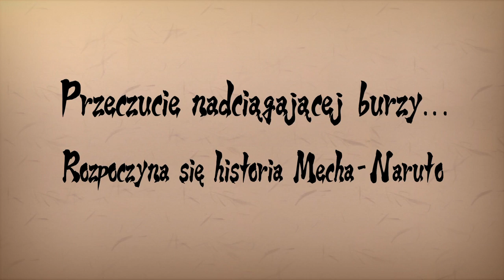Naruto SUNS Revolution #2 - "Początek Turnieju"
Pamiętaj o łapce w górę, komentarzu i subksrybcji! Dzięki :)
-- ROZWIŃ OPIS --
Zadaj mi pytanie Materiał publiczny